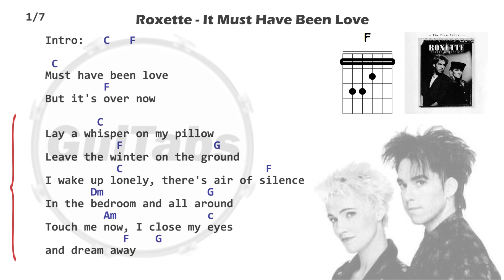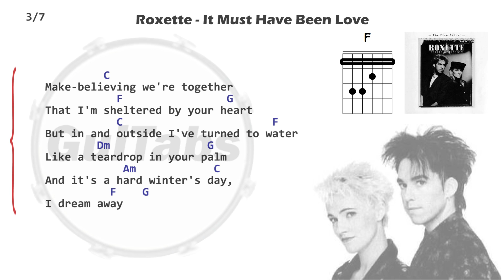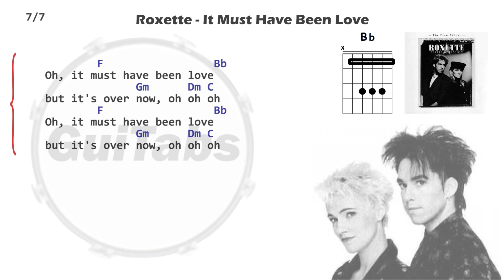IT MUST HAVE BEEN LOVE 😞💔 - Roxette ( Lyrics - GUITAR Chords 🎸- Karaoke )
GuiTabs Must Have Been Love Roxette Guitar Chords Lyrics Tutorial